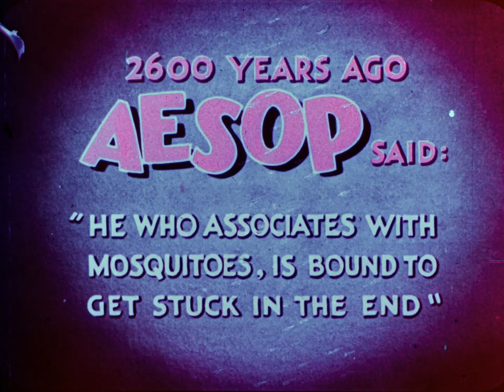The Mosquito (1945) 16mm discolored film (1440p)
Scanned from a reel of discolored 16mm film with the Gugusse Roller